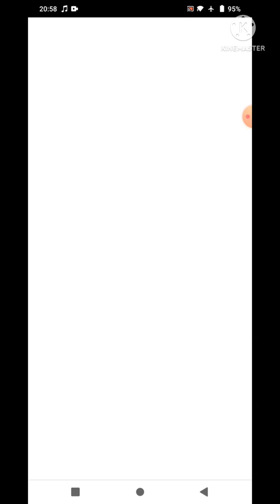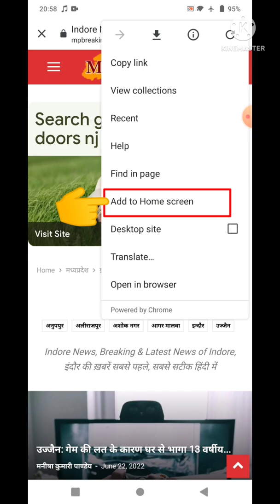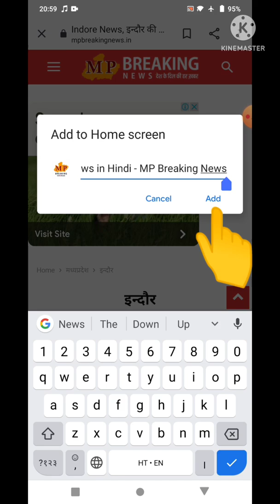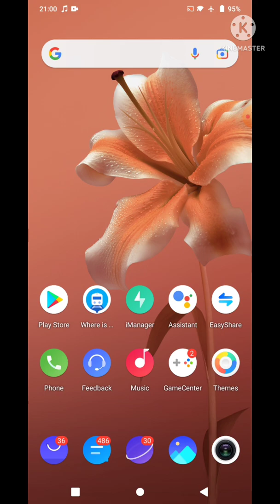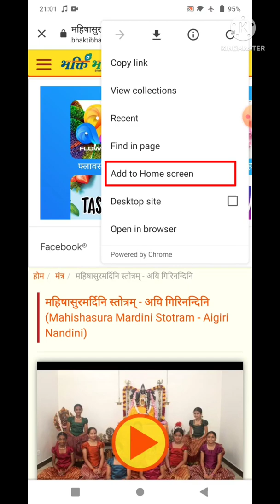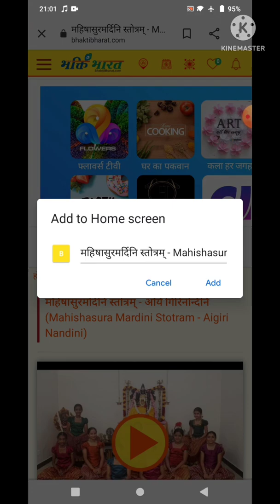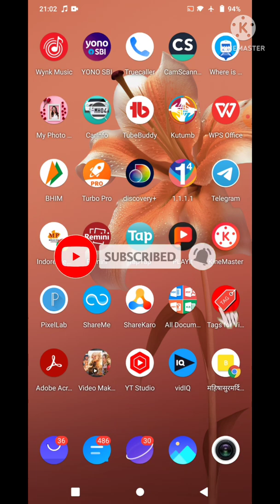Add to home screen | Add app to home screen | Mobile shortcut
About this video – Hello friends…. Is video me mene apko btaya hai ki aap kaise apni pasand ki site ka shortcut apne mpbile me bana sakte hai aur us par click kar ke aap asani se kbhi bhi site ko visit kar skte hai……..
thankyou

Cover Topic-
1. How to add a home screen.
2. how to add app to home screen.
3. How to works add a home scree.

*LINK FOR BUY THE PRODUCT [ Sanatizer sprayer machine]
*Boya BYM1 Omnidirectional Lavalier Condenser Microphone with 20ft Audio Cable (Black)
*Phone Tripod, Portable and Flexible Adjustable CellPhone Stand Holder and Universal Clip Compatible with iPhone Android Phone Compact Digital CameraSports Camera GoPro(Standard)

* YOZTI LED Ring Light with Stand for Camera Smartphone
* Tripod Stand Holder for Mobile Phones & Camera